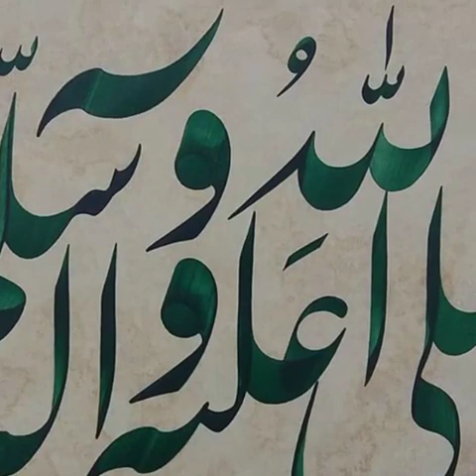Nasir Khan Seemab (Calligraphers Of Pakistan)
Nasir Khan Seemab
A glimpse of his Calligraphy Practice & Work